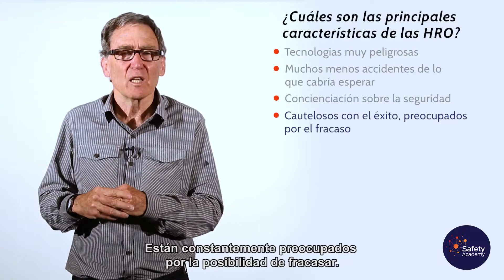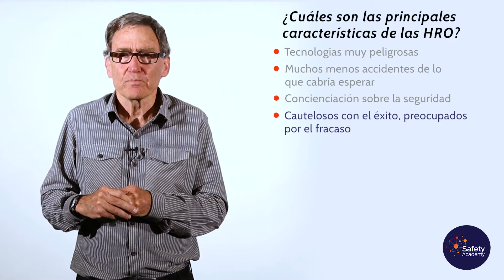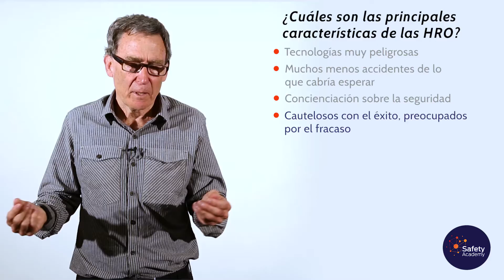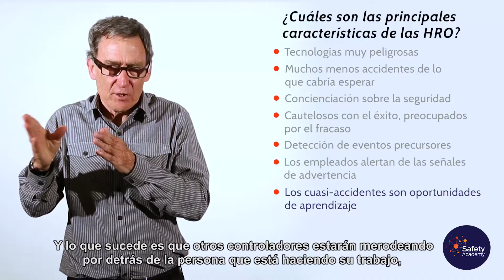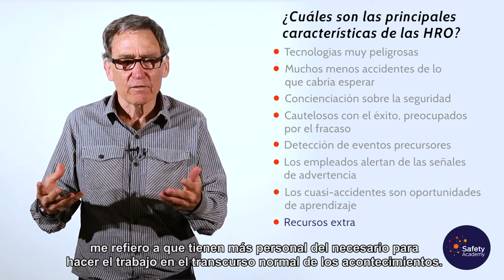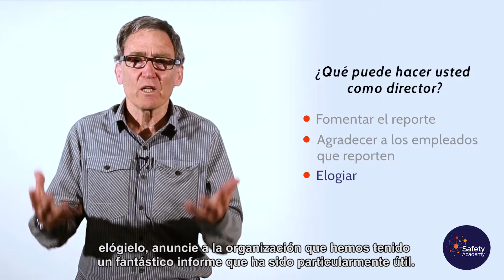Organizaciones de Alta Confiabilidad ¿Qué son? - Andrew Hopkins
Existen organizaciones que tienen un elevado potencial catastrófico pero que son conocidas precisamente por lo contrario, es decir, por sus excelentes resultados en materia de seguridad.  El sector aeronáutico y nuclear son ejemplos típicos de High Reliability Organizations ¿Qué hacen este tipo de organizaciones para tener tan pocos accidentes a pesar de su elevadísimo potencial catastrófico? ¿Cuáles son sus particularidades? ¿Qué papel desempeñan los líderes y los operadores de primera línea en el logro de este resultado?